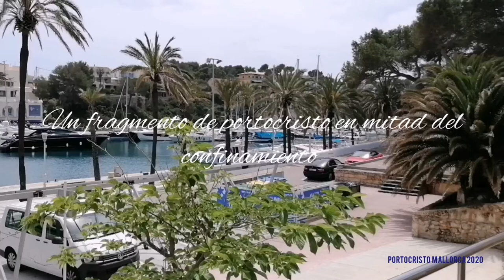Mallorca, majorque. portocristo en mayo de 2020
Le port de portocristo la nostalgie des belles endroits. Ou plaisir des yeux, bienvenue tous le monde.